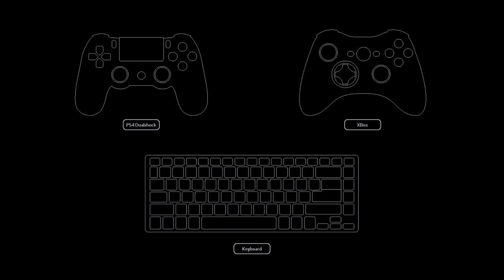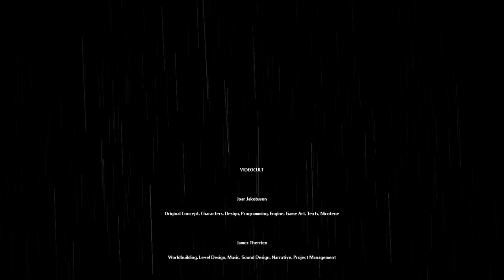Rain World: Vechs Let Play Request - Meet Slugcat Ep1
I only promo products I actually use and like myself. Bisect is legit. -- A fun place for everyone, to talk about gaming and such. Find out about this and other fun and perks

Music providers:
Big Giant Circles